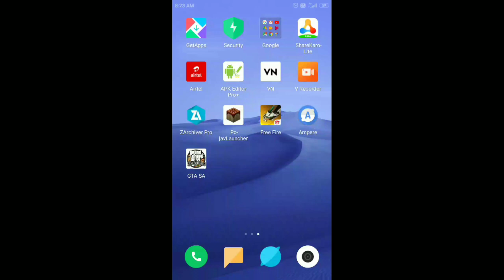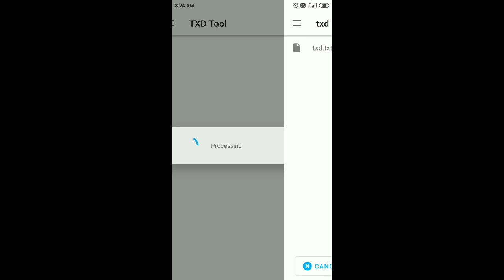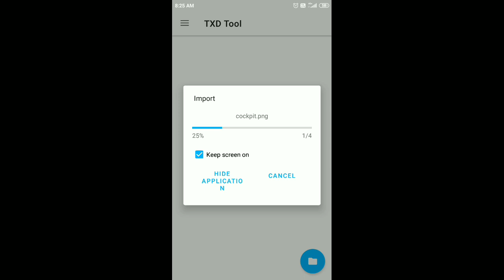GTA SA f-22 raptor mod android gta sa f-22 raptor fighter jet mod android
GTA SA F-22 RAPTOR MOD ANDROID
gta sa f22 raptor mod android
(no password)